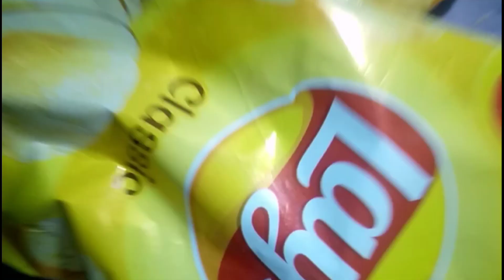Winter birthday bucket....Gift bucket#artandcraft